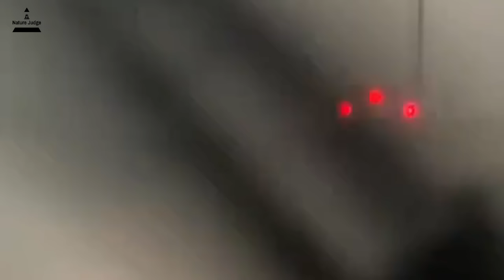Super Storm Explodes In Mecca! Major Floods and Strong Winds Torn the City of Mecca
Saudi Arabia was on Tuesday hit by strong east winds and a severe thunderstorm, causing widespread damage across the country. The cities of Mecca and Jeddah, along with several other areas, were affected by the storm's weather. A video circulating on social media platforms shows the incredible force of the wind, which is so strong it lifts a heavy plastic barrier. The same gust threatened the movement of Umrah pilgrims at the Grand Mosque in Mecca.

storm saudi arabia
storm franklin
storm harold texas
nevada flooding
clark county flooding
flooding mt charleston
kyle canyon flooding
hurricane hilary sonora
hurricane hilary rosarito
Huracan hilary tijuana
huracan hilary sonora
hurricane hilary indio
hurricane hilary Coachella Valley
flooding in california
hurricane hilary palm springs
hurricane hilary las vegas
hurricane hilary nevada
hurricane hilary los angeles
huracan hilary mulege
huracan hilary santa rosalia
storm betty cornwall
storm betty carrigaline
storm betty dungarvan
storm betty england
stom betty wales
flooding cork city
dublin storm
storm betty devon
tornado Scituate
tornado massachusetts
tornado rhode island
tornado Johnston
tornado Providence
tornado  Byron Randall Road
tornado Highland Memorial Park
tornado new england
hurricane hilary live came
hurricane hilary utah
hurricane hilary southern california
huracan hilary baja california sur
hurricane hilary nevada
storm marana
storm tucson
storm betty
storm oro valley
storm tan valley
monsoon arizona
storm marana
flooding cedar city utah
storm west palm beach
storm fort lauderdale
florida storm
lluvia la plata
Überschwemmungen in Nürnberg
flooding nuremberg
tormenta caba
hurricane hilary
huracan hilary la paz
huracan hilary mexico
huracan hilary colima
huracan hilary manzanillo
hurricane hilary live track
hurricane california
hurricane san diego
hurricane los angles
hurricane arizona
flooding nurnberg
unwetter main
unwetter erfrut
unwetter brandenburg
sturm frankfrut
maltempo Turin
tsunami
storm betty cornwall
storm betty dublin
storm betty wales
storm betty carrigaline
storm betty dungarvan
india flooding today
north india floods
shimla floods
mandi floods
dubai storm
texas storm
india landslides 2023
typhoon lan Shizuoka Prefecture
typhoon osaka
typhoon khosien
typhoon no 7
lluvia san pedro
mandi floods
maui wildfire
ottawa flooding
flooding north andover
illinois tornado
tornado wichita falls
hailstorm mississippi
hailstorm dubai
hailstorm sharjah
unwetter Reutlingen
tidal wave
typhoon no 6 naha
Super typhoon japan
hailstorm japan
storm virginia
ottawa hailstorm
ontario hailstorm
quebec hailstorm
typhoon Zhejiang
typhoon Guangdong
china typhoon
china flooding
philippines typhoon
maltempo
temporale
alluvione
Unwetter
gewitter
sturm
storm ontario
grandinata
oluja
danas poplave
storm surge
hailstones
hail in alberta
hail in calgary
india floods 2023
himachal floods
uttar pradesh floods
japan floods
flooding in japan 2023 today
flash floods japan
flash floods news today
flash flooding 2023
hailstorms
thunderstorm
storm
earthquake today
russia ukraine war
nature judge
hurricane
extream weather
landslides
natural disaster
climate change
heavy rains
orage
tempesta
alluvione
granizo
hawaii wildfire
south korea floods
california wildfire
Earthquake
Tsunami warning
judge judy season
italy hail
hurricane hawaii
maltempo emilia romagna
donegal flooding
al jazeera english
mareggiata
beijing floods
tormenta hermosillo
flash flooding
hurricane dora maui
south korea typhoon
Flooding rhode island avenue
Flooding washington dc
storm mecca
storm jeddah